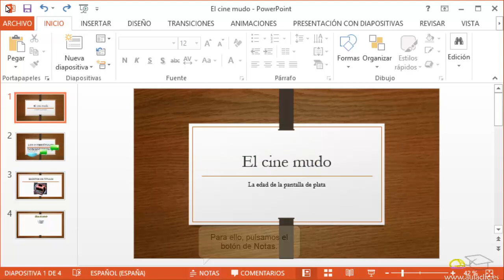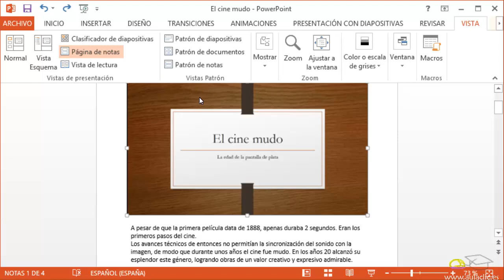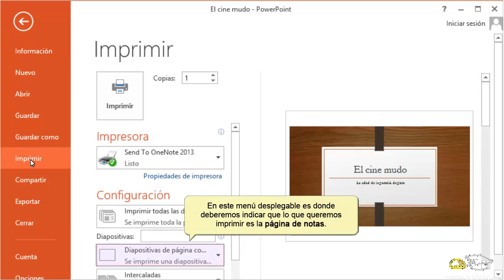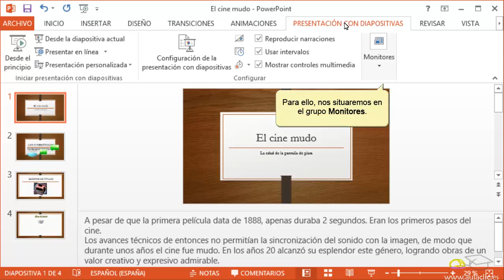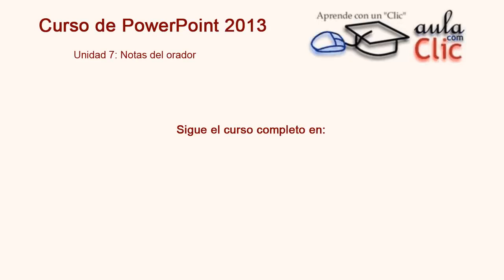Curso de PowerPoint 2013. 7. Notas.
Curso de Microsoft PowerPoint 2013. 7. Notas.